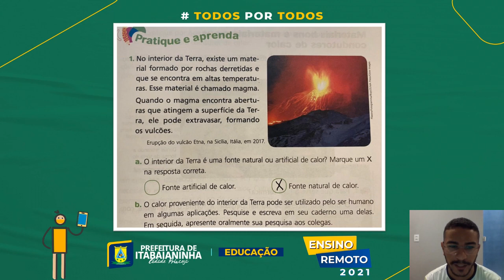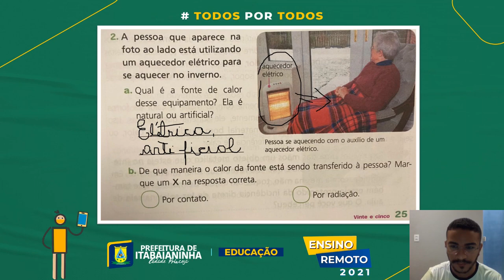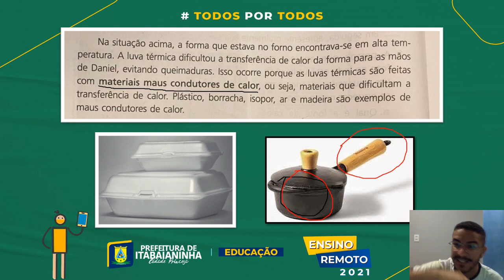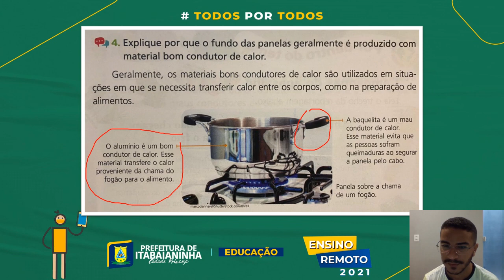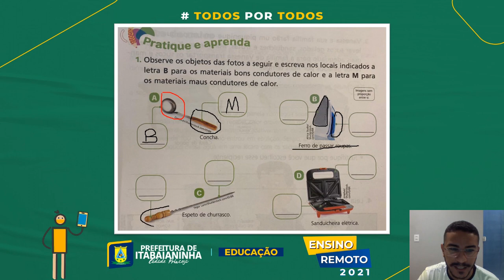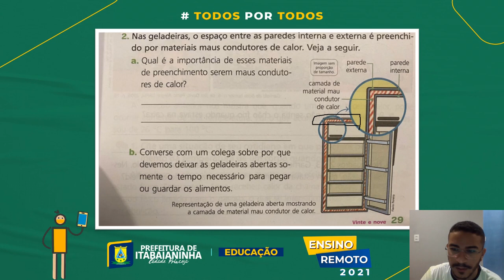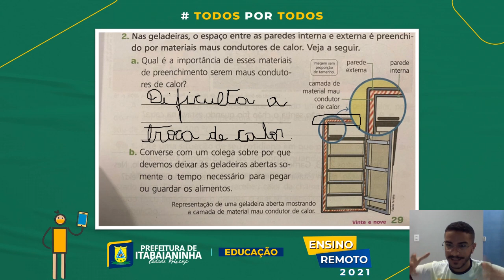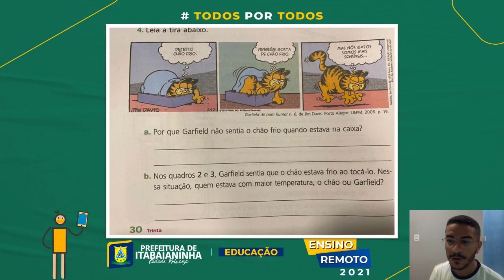Ciências - Aulas 01e 02 - 4º ano - (09/08 a 14/08) Revisão fontes de calor